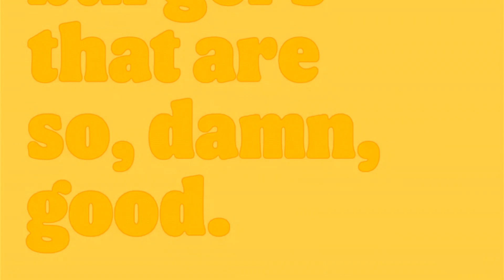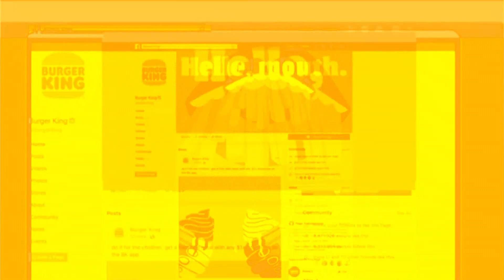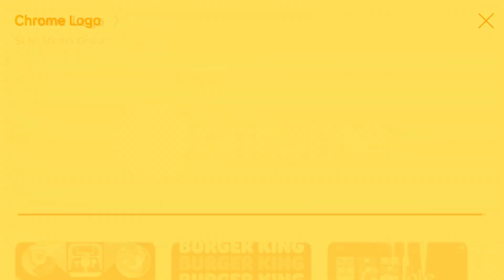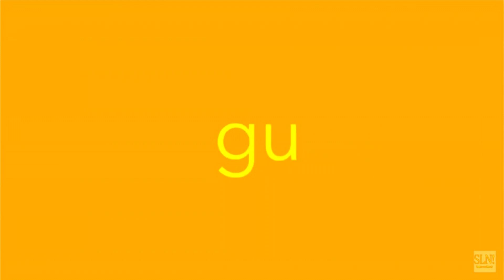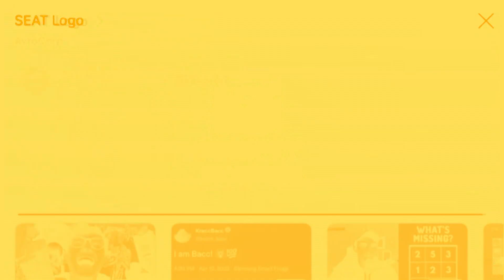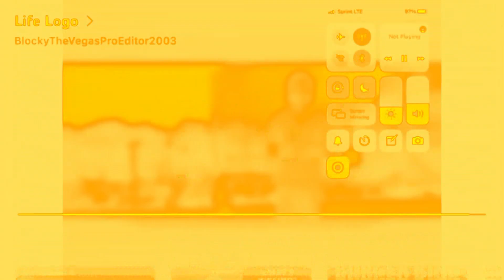(REQUESTED) Whopper Best Animation Logos in GoldenChorded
Requested by ASTOT